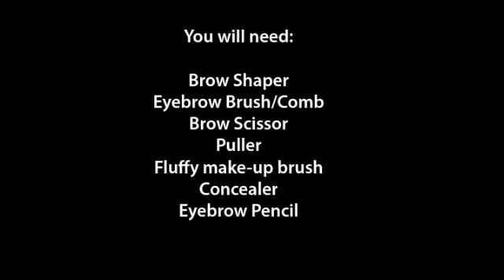How to Groom and Shape Eyebrows All by Yourself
This video also include how to repair eyebrows that are over plucked or over trimmed . This is a very handy tutorial for all those who wants to learn and save money instead of going to the salon to shape and groom their eyebrows.